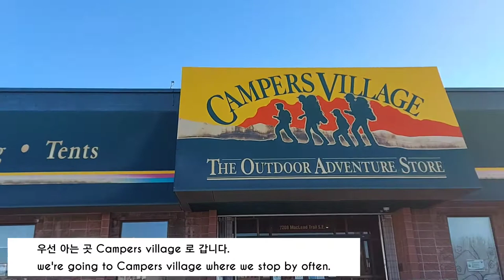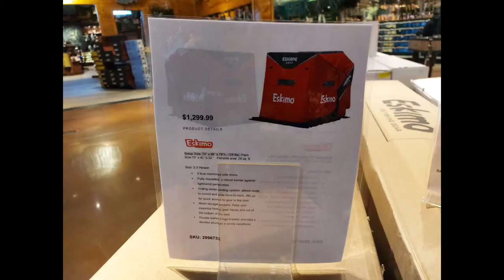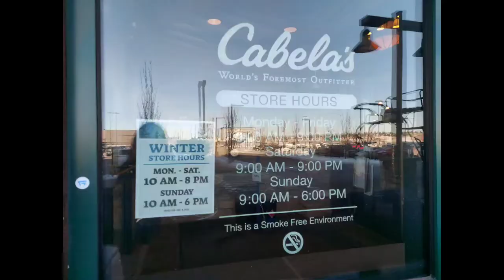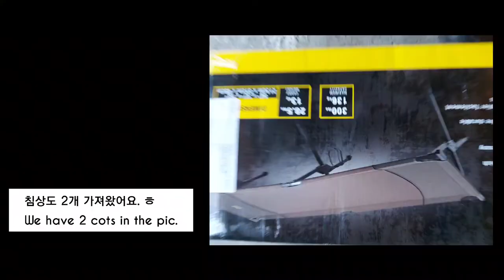겨울캠핑용 텐트 구매하기/Buying an ice shelter.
얼음위에서 바람과 추위를 막아줄 텐트/쉘터를 찾아 나섰지요. 잘 몰라 2-3곳을 다니는 발품을 팔아 마음에 딱 드는 쉘터를 겨우 찾았어요. 덕분에 여기저기 구경 많이 하는 하루였어요.

I went shopping to have an ice shelter and spent much time to find what I want. I, at last, got an Eskimo ice shelter at Cabela's Calgary. It's a long day but a great day.